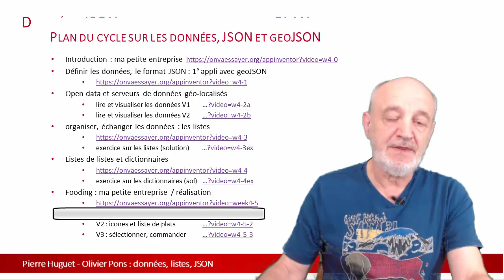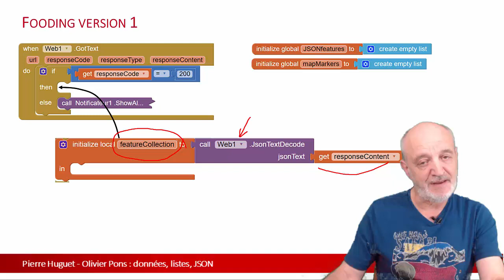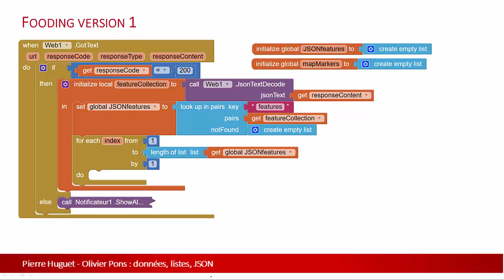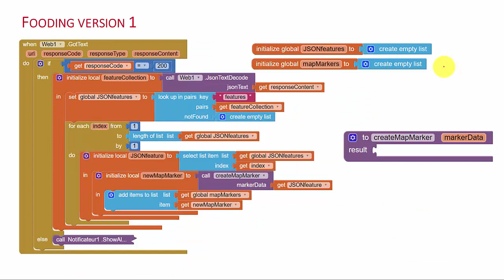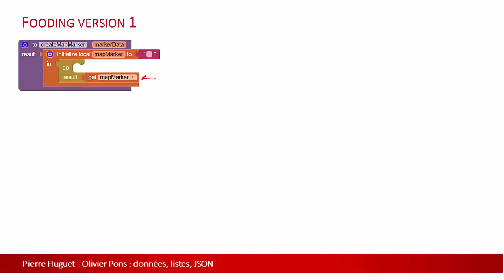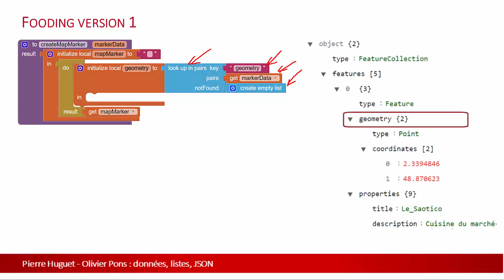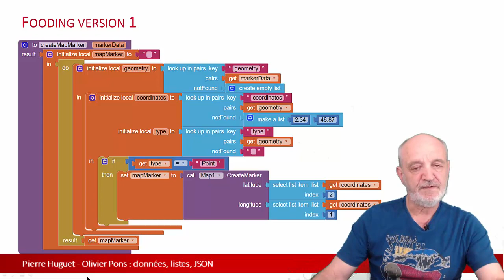w4 5 1 fooding V1 : décodage JSON et affichage des restaurants sur la carte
Dans cette première version, lecture des données JSON sur un serveur Web, décodage dans une liste et création de markers affichés sur une carte.